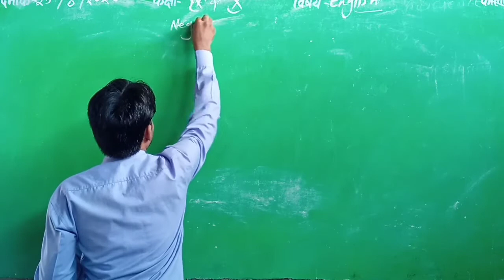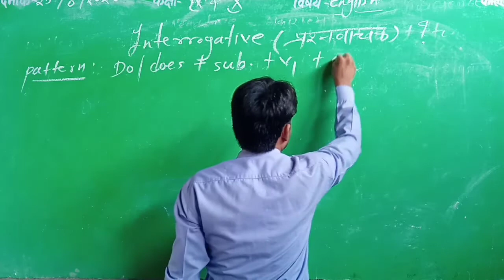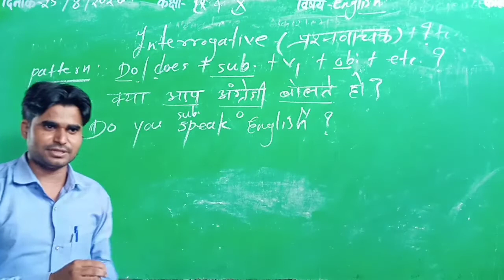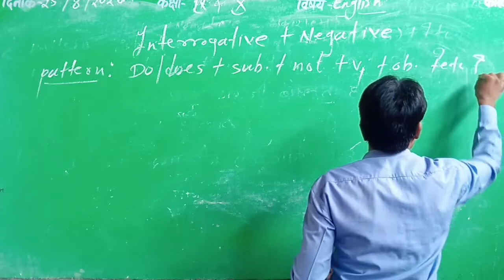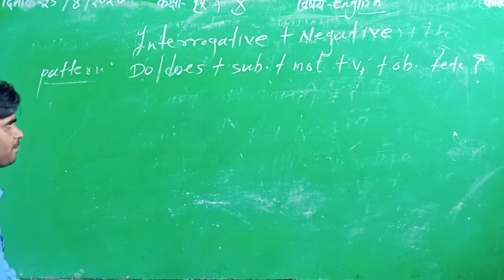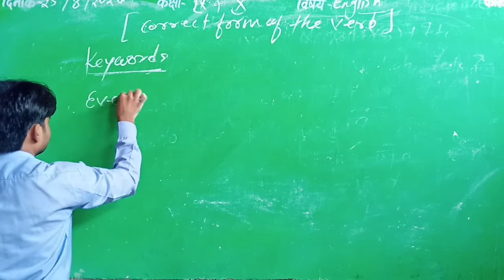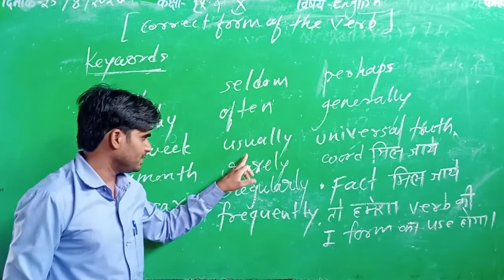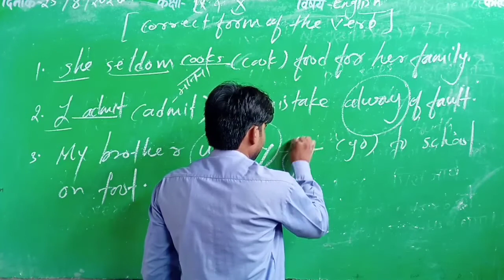class-9th & 10th | tense | part-2 | maa gyan bharti schoolo anta | english